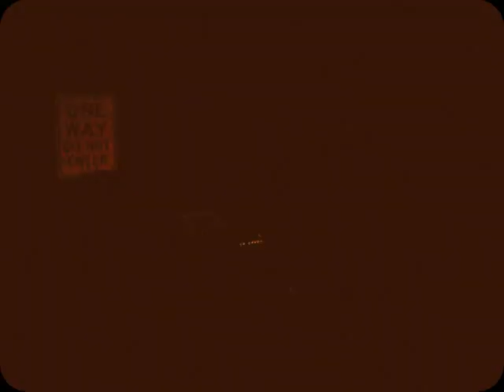A New Clear Vision - Occupy Casey Anthony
LIGHT BEADS